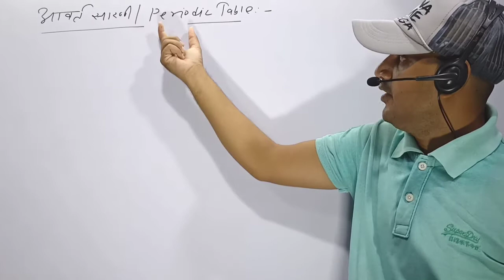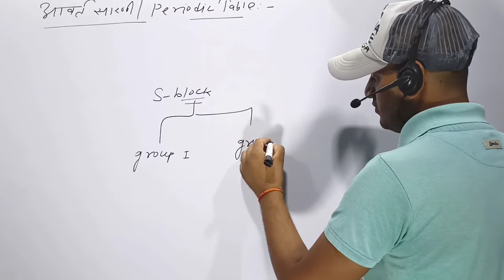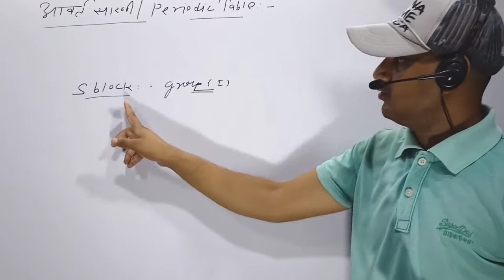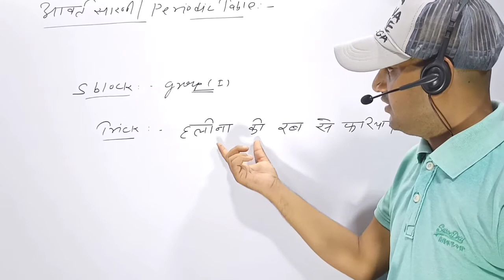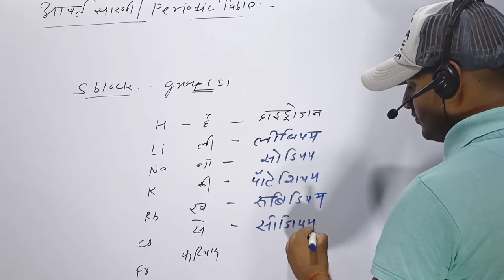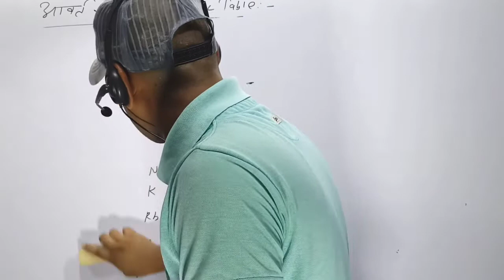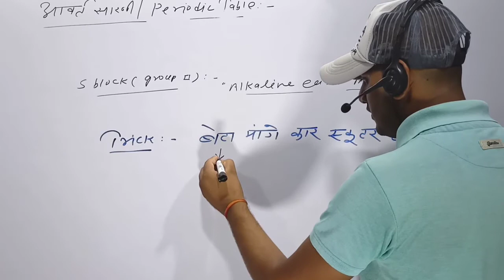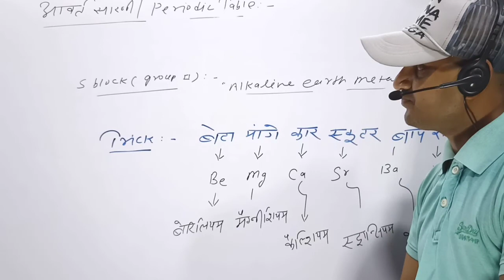आवर्त सारणी याद करने का आसान तरीका। Periodic table Short tricks | Aavart sarni short tricks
आवर्त सारणी याद करने का आसान तरीका। Periodic table Short tricks | Aavart sarni short tricks S-Block PART-1
periodic table
easy way to learn periodic table
periodic table trick
आवर्त सारणी याद करने का आसान तरीका
Periodic table Short trick
आवर्त सारणी
aavart sarni in chemistry
aavart sarni hindi trick
avart sarni trick
avart sarni trick se kaise yaad kare
avart sarni trick in hindi
inorganic chemistry
avart sarni s block
aavart sarni s block trick
s block elements class 11
s block,s block short
s block short revision
s block elements
science powerpoint
sp point

science power point
sciencepowerpoint
sciencepowerpoint
sciencepower point
science powerpoint

Special Thankyou...